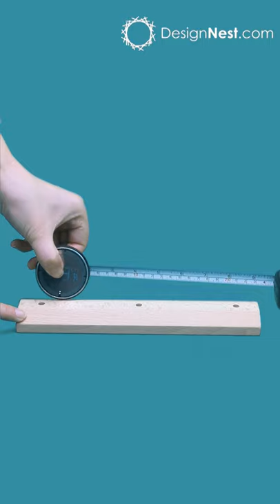Compact Digital Rolling Ruler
WHAT IS DESIGNNEST.COM?
DesignNest.com is a one-stop platform for designers to launch their products in stores worldwide, for retailers to have innovative products at their stores and for consumers to get these designs from authentic designers.

VISION & MISSION
Becoming the world’s first and only end-to-end product design platform,
to unite and help the creative ones. Helping with funding, engineering, manufacturing, marketing, sales and fighting copycats.

OFFICES ON 3 CONTINENTS
We are operating from four main offices, located in the Netherlands, China and the United States. DesignNest.com also includes the DesignNest Studio’s which are free co-working spaces for creatives.